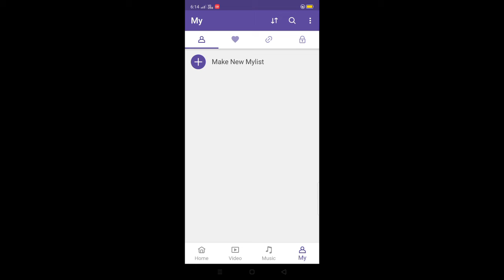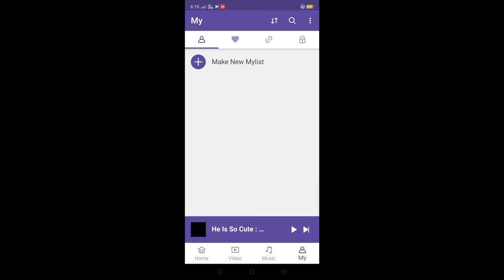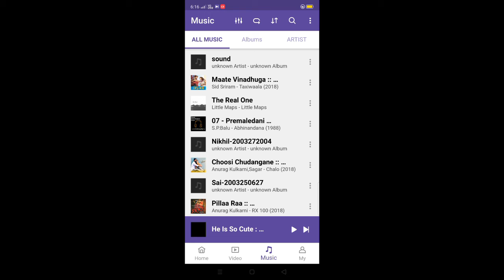Best video player for Android 2020| in Telugu| by login harshs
Hi, friends welcome to login Harsha
Best video player for Android 2020
This video about best video player app
App name is km player,this can play videos with out adds
We can see WhatsApps status through this app,we can hide videos in this app

Notice:Images used in this video belongs to respected owners,not mine,thanks to them.